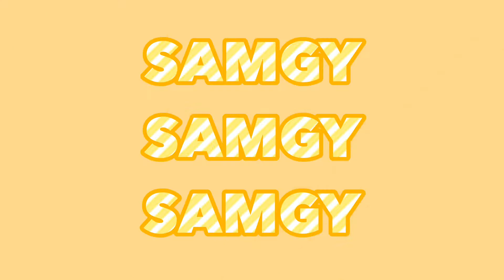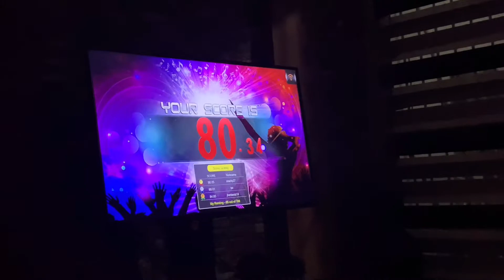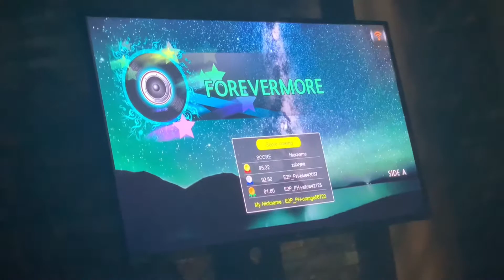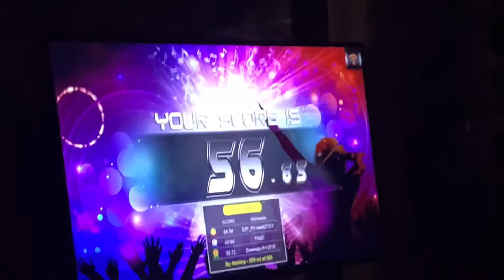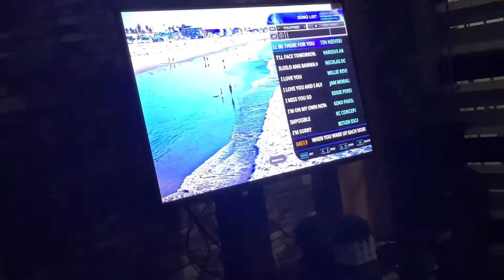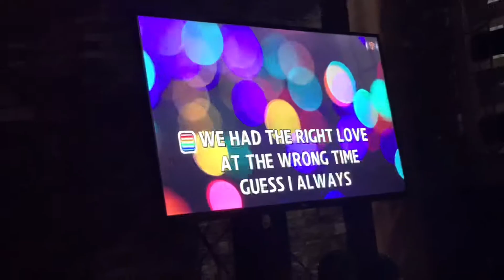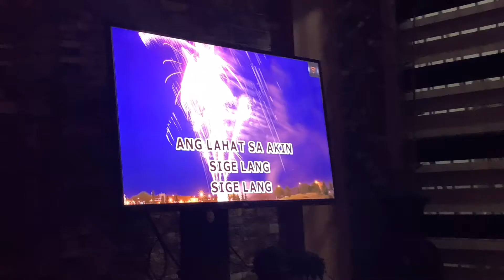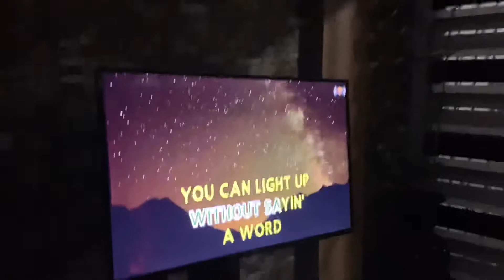Father's Day Celebration + Karaoke Battle (Family Bonding) | 2021| Philippines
Shooting Date: June 20, 2021
Uploaded Date: June 26, 2021

Hi guys! This is just a simple Father's Celebration ❤️ I hope na nag-enjoy kayo na makakita ng bond namin together kahit sa ganitong paraan lamang.